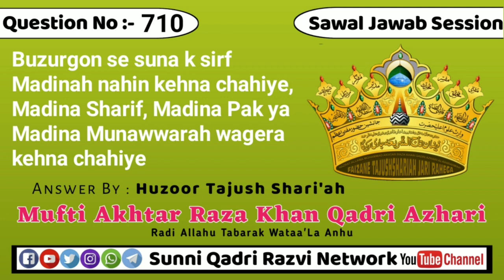Buzurgon se suna k sirf Madinah nahin kehna chahiye, Madina Sharif, Madina Pak ya Madina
Sawal#⃣7️⃣1️⃣0️⃣Buzurgon se suna k sirf Madinah nahin kehna chahiye, Madina Sharif, Madina Pak ya Madina Munawwarah wagera kehna chahiye magar aam loug be khayali mein Adab ko Malhooz nahin rakh paatay? Hazrat kia irshad farmatay hain?